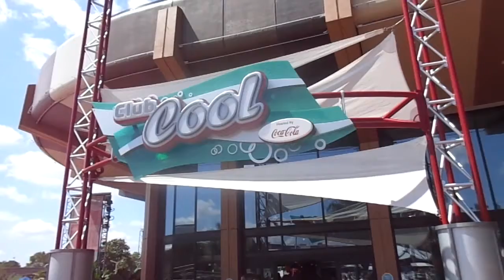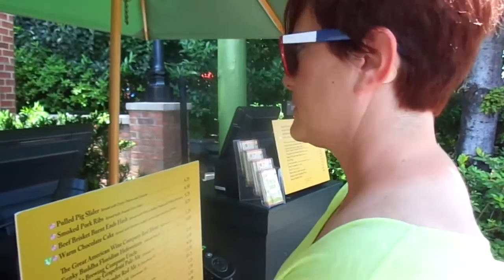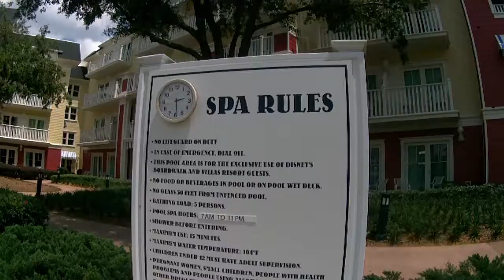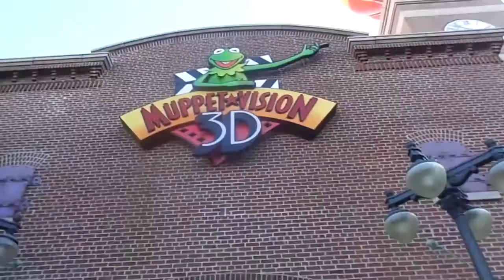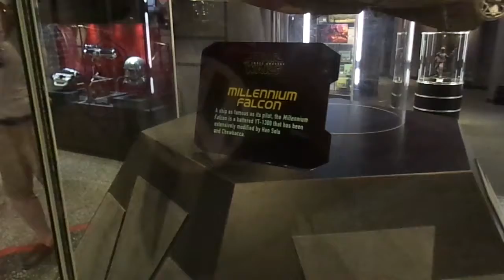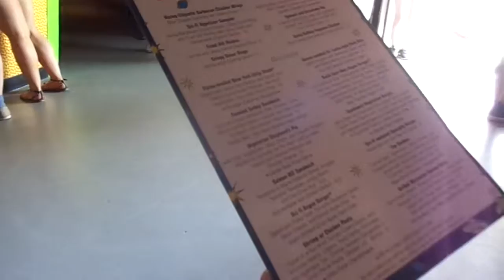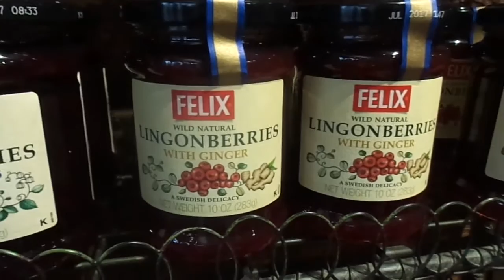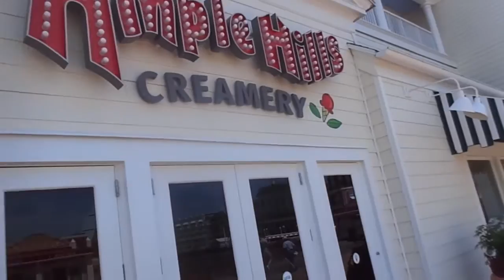Disney World Trip - 5/16 - A quick long weekend getaway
We booked a small trip to Disney - staying at the Boardwalk hotel and cramming in as much as we can, while still taking a relaxing pace.  68 hours (Thursday afternoon to Sunday at noon)... Three parks, lots of fun.